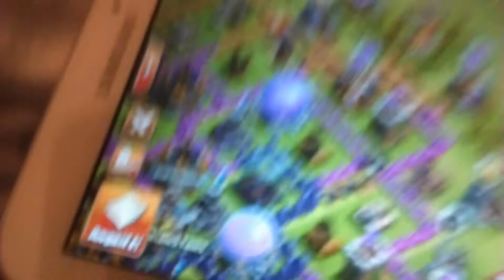Let's Play Clash of Clans